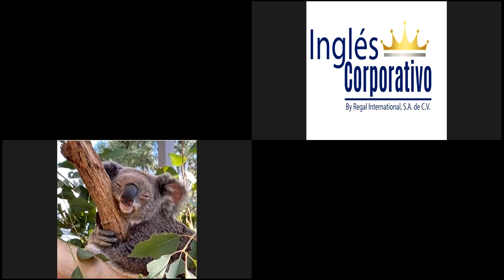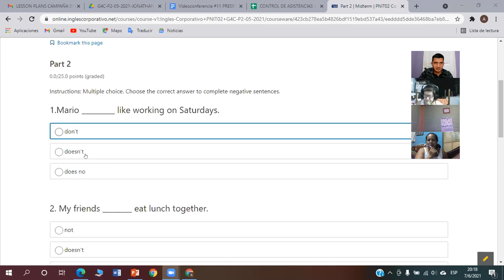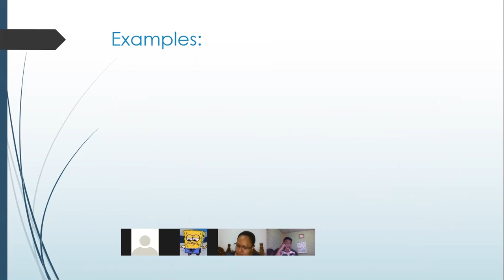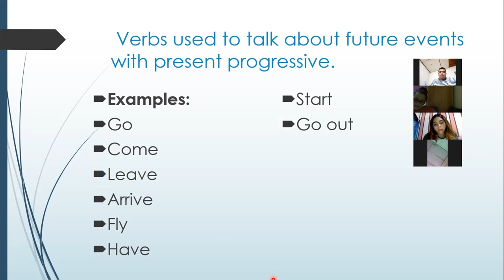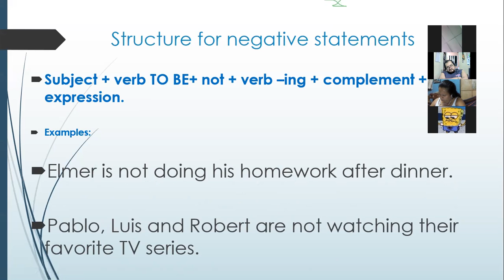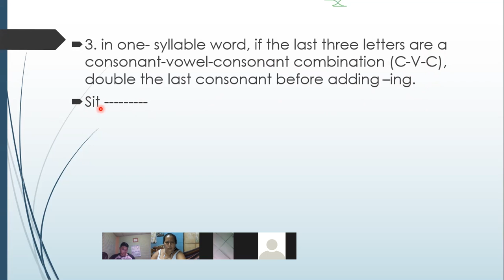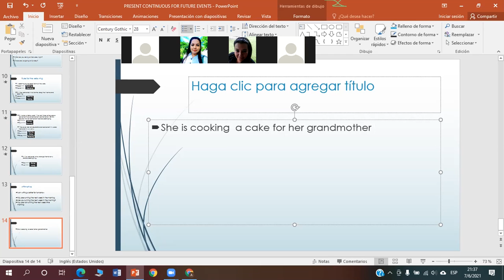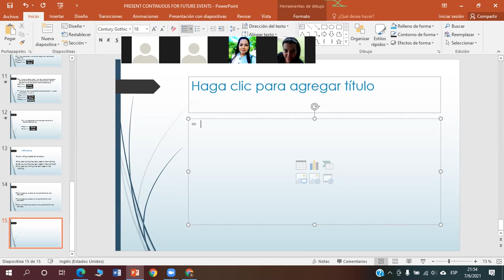Ingles Corporativo-Videoconferencia #11 Present continuous for future events.